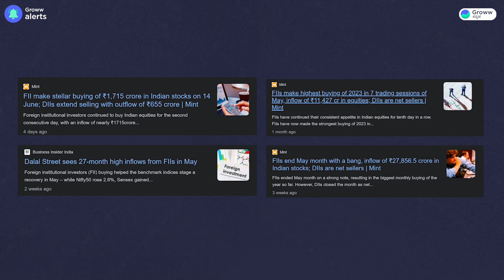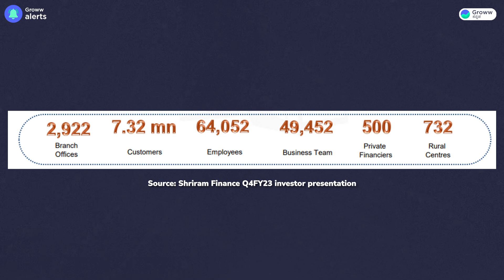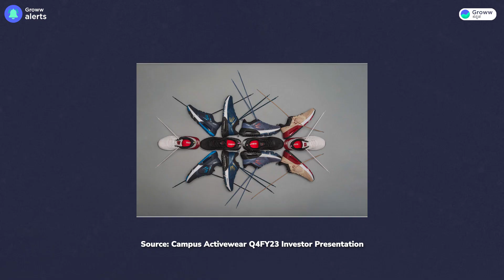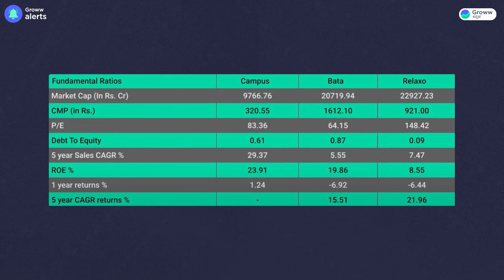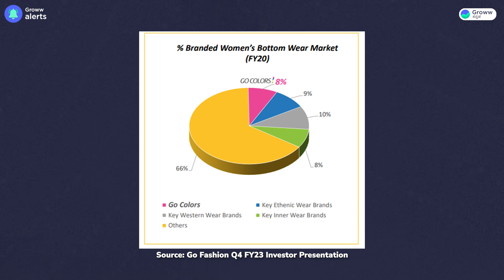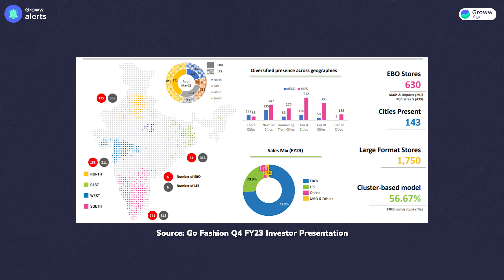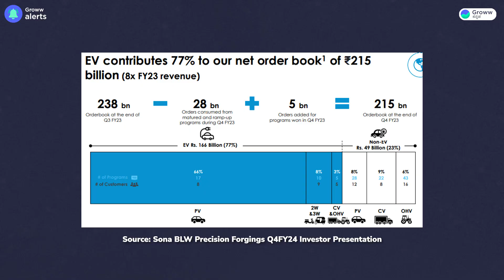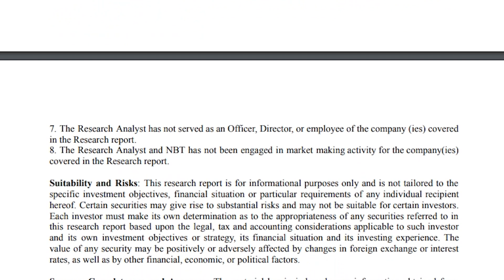Top 5 stocks bought by FIIs recently | Stock Market Kannada | Nataraj Malavade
Top 5 stocks bought by FIIs recently | Top stocks Kannada | Stock Market Kannada | Nataraj Malavade